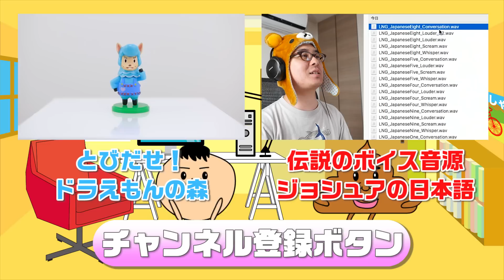【MV】うんこのダンスミュージック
うんこのダンスミュージックです。どうぞお聴きください。

‹商品リンク›
Ableton Live 9 Suite
→このソフトで曲を作っています。

Roland MIDI Keyboard A-49 ホワイト
→曲作りで使っているMIDIキーボードです。

ジョシュアさんのボイス音源
→激ヤバの日本語音源。

‹今日の一言›
ありがとうジョシュア！